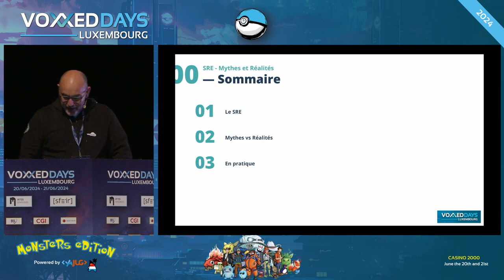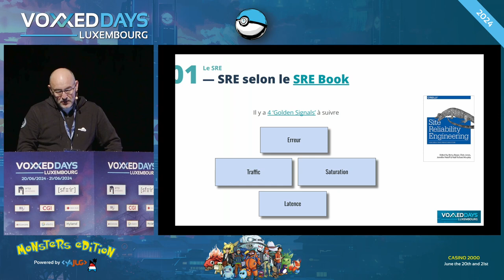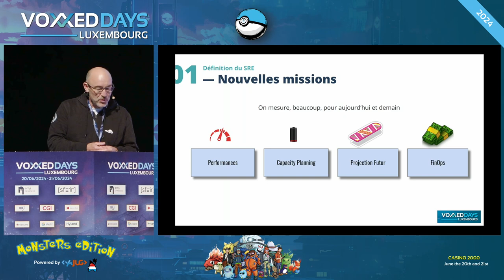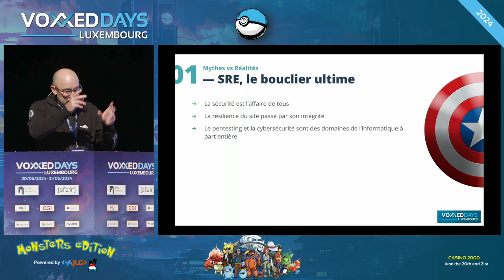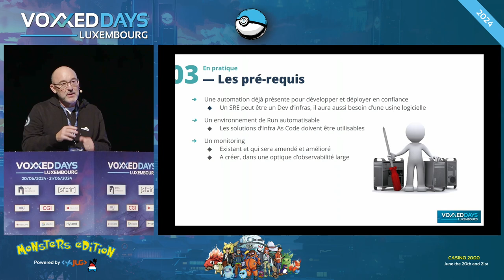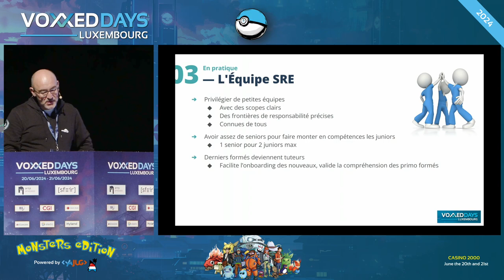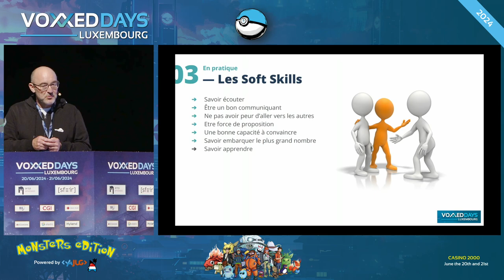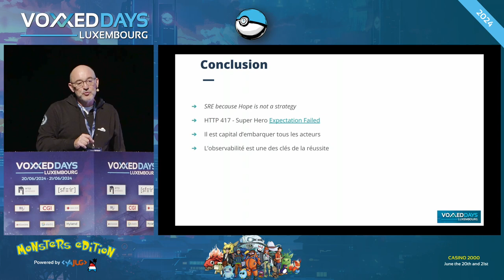SRE, Mythes vs Réalités (Henri Gomez)